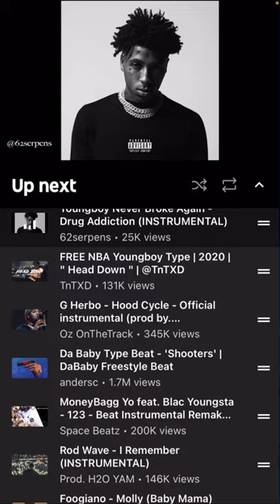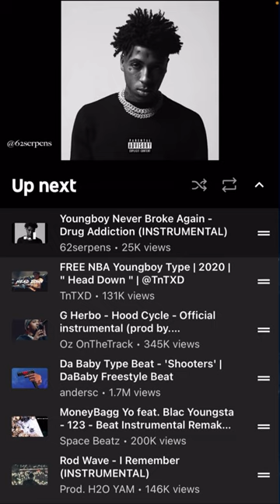Lilct Nba young boy cover